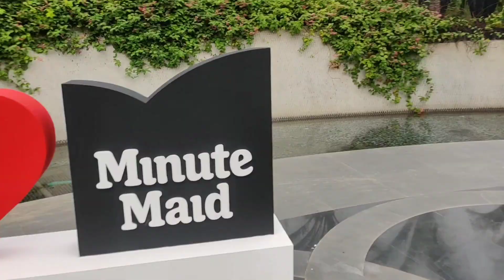Hum nikal gaye Ludhiana ki hor || bomb fire crew 🔥🔥vlog -30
I hope you like my video and my group 💕